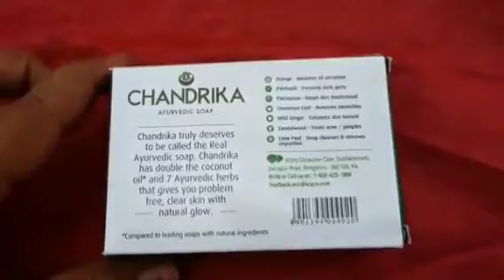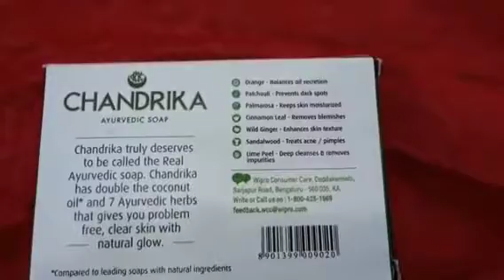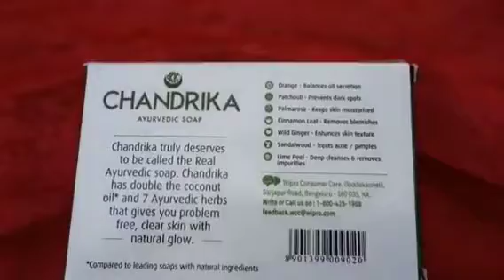CHANDRIKA AYURVEDIC SOAP TAMIL REVIEW